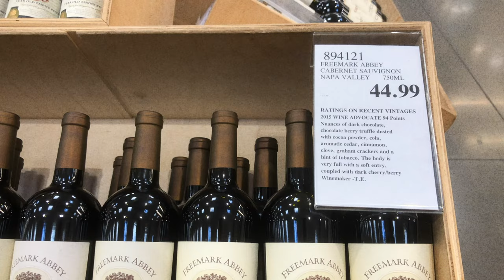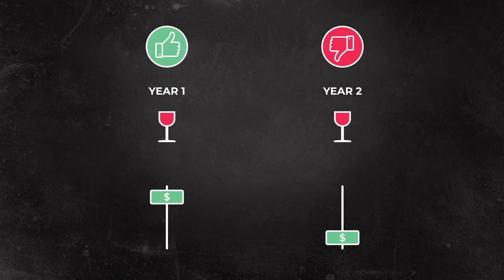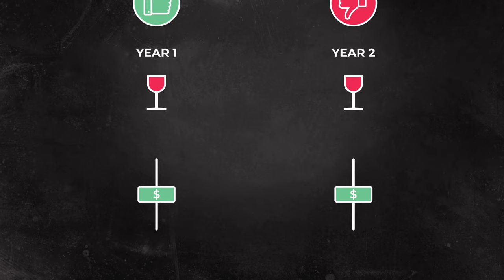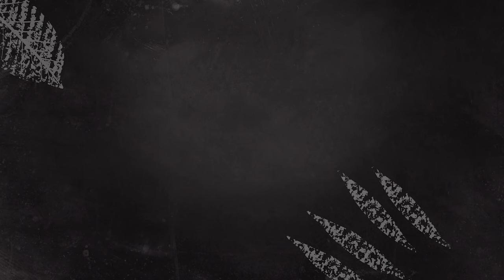The Economics of Wine (Orley Ashenfelter, Princeton)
What does an economist know about wine? Given that many wines need years to mature, how can one predict which ones will be great or not?

Princeton’s Orley Ashenfelter explains how he used economic principles and regression analysis to predict wine quality (and score great deals!). His research helped spawn an entire field dedicated to the economics of wine.

This video is based on the following paper:

Predicting the Quality and Prices of Bordeaux Wines By Orley Ashenfelter

Want to see more Economists in the Wild?

***INSTRUCTOR RESOURCES***
Here’s a free assignment to help connect this video to your classroom